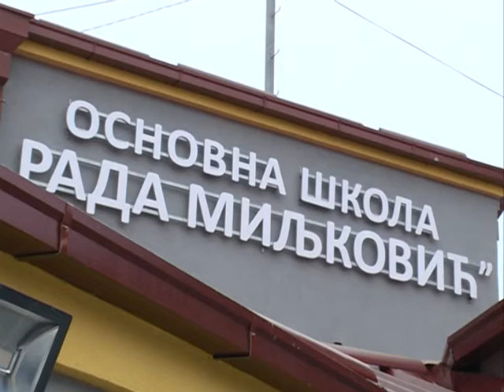Jutarnje ujključenje iz Jagodine - Dejan Milošević - (TV KCN 21.01.2019)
novinar: Dejan Milošević
snimatelj: Zlatko Milojković
montaža: Vesna Dobrosavljević Đukanović
proizvodnja: Kopernikus RTV Jagodina